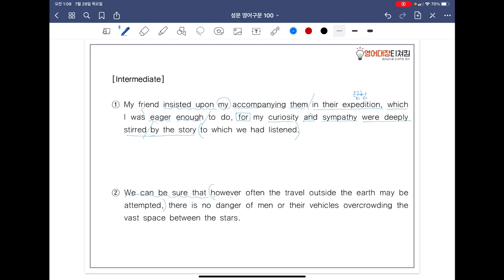[ SUNGMOON PUBLISHING ] - 「VIDEO LESSONS」: 영어구문 𝟙𝟘𝟘 / 49